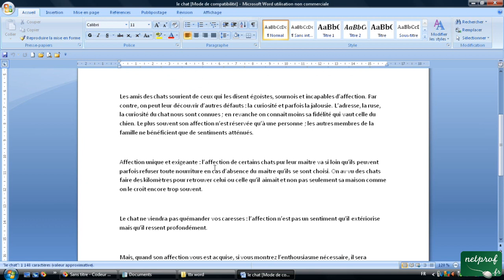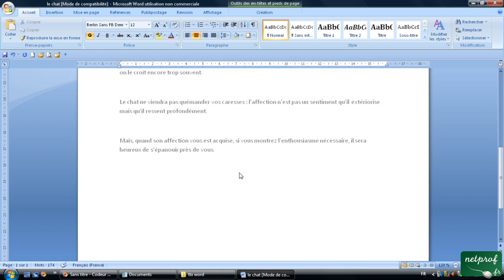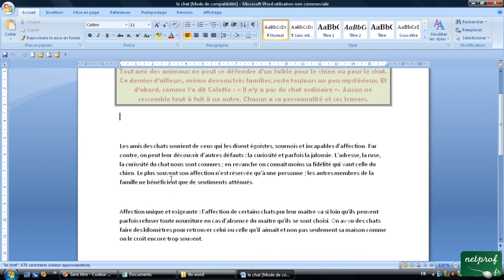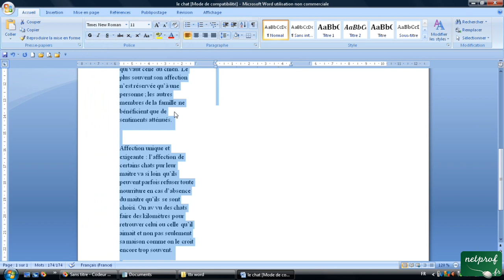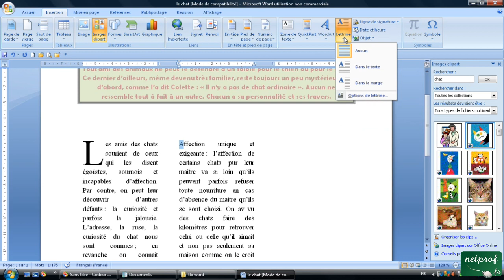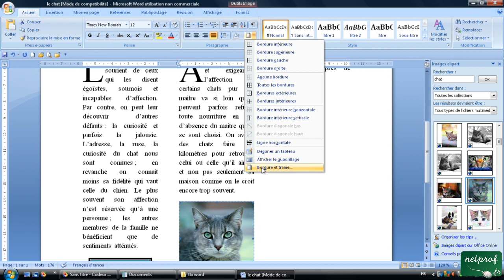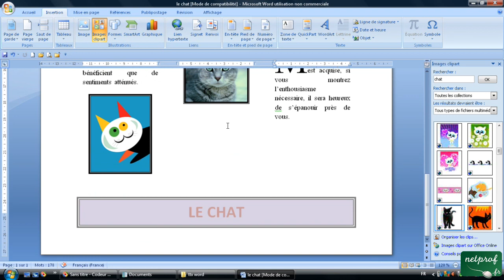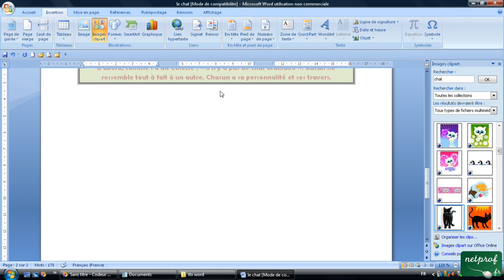12 - En tête et Pied de page